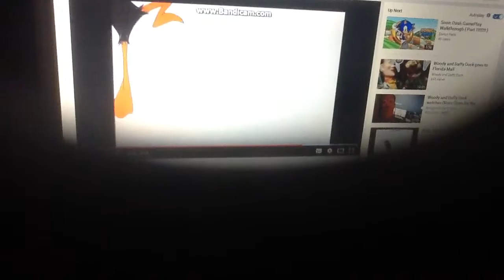Daffy Duck Get Mad at King Louie (LA)